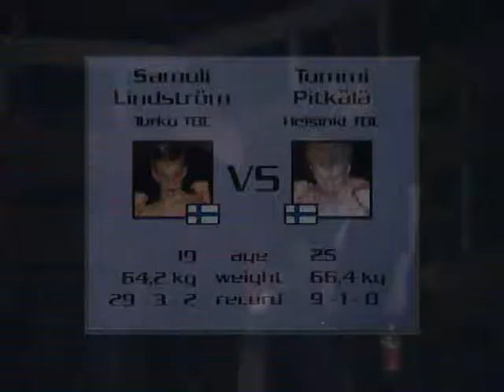Fight Festival 7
Fight Festival 7 May 19th 2003
Samuli Lindström vs. Tommi Pitkälä